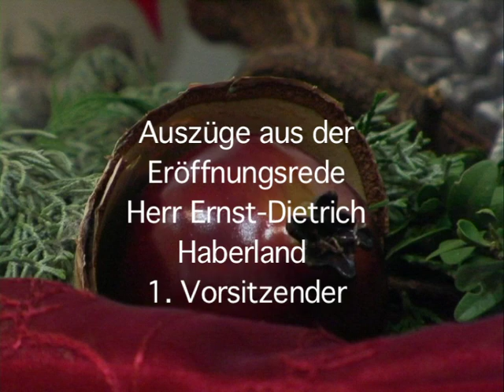Frankfurter Künstlerclub Weihnachtsausstellung Klavier R Lomberg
Die Weihnachtsausstellung, im Frankfurter Künstlerclub, wurde am 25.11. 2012 eröffnet.
An der Weihnachtsausstellung können sich alle Mitglieder des Clubs beteiligen. Jede/r Künstler/in kann 1-2 Bilder präsentieren.
Die Ausstellung kann noch bis zum 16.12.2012 besucht werden (Dienstag-Sonntag 11-17 Uhr).

Bei dieser Gelegenheit werden die Preisträger der Sommerausstellung 2012 (die Publikumslieblinge) geehrt.
1. Preis „EZB Neubau" Herr Klaus Kreuzer
2. Preis "Bonobo"  Herr Jan-Malte Strijek
3. Preis "EZB Barometer" Herr Klaus-Gajus Gorsler

-Auszüge aus der Eröffnungsrede von Herrn Ernst-Dietrich Haberland 1. Vorsitzender
-am Klavier Frau Renate Lomberg

Vielen Dank an die Künstler, die mir gestattet haben, diese Aufzeichnungen zu machen.
Besonderen Dank an die teilnehmende Künstlerin Frau Renate Bermel, für die spontane, begleitende Erläuterung.

Viel Vergnügen und eine schöne Adventszeit an alle Mitglieder und Freunde des Clubs.